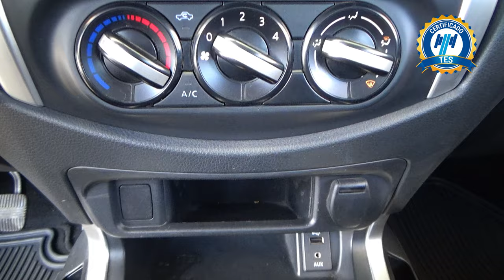Nissan / NP300 Doble Cabina / 2018 - 26748